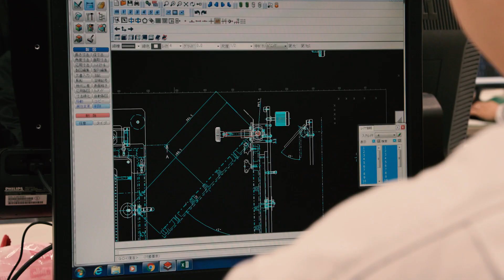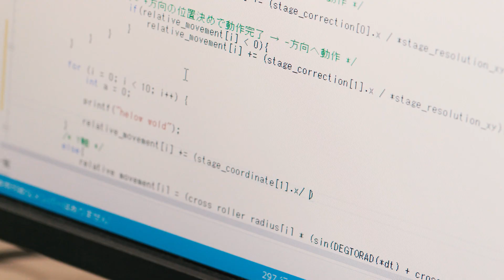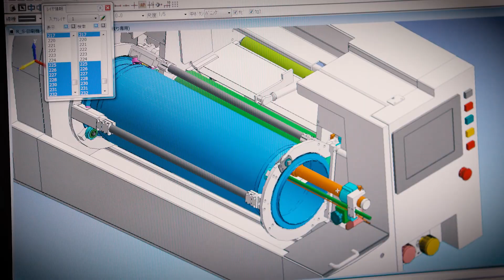ニューロング精密工業株式会社六日町工場 学生向け企業紹介